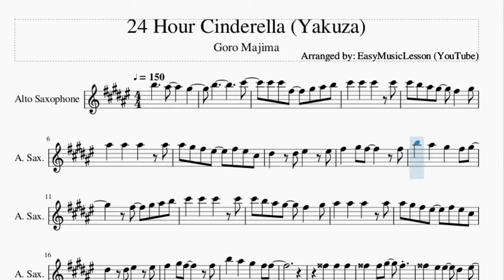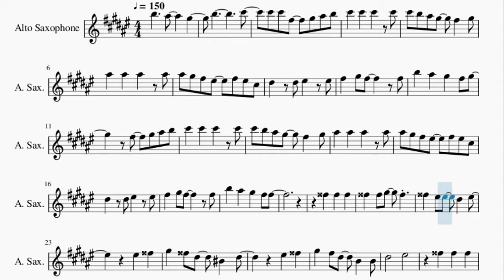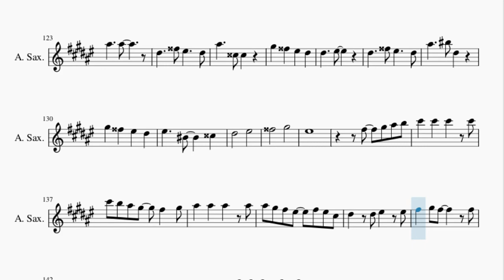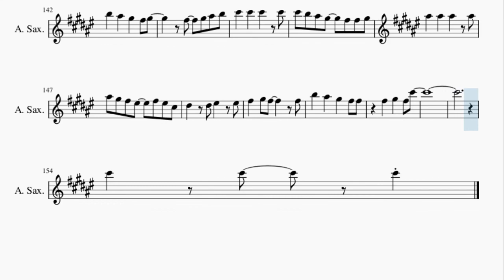Alto Sax Sheet Music: How to play 24 Hour Cinderella (Yakuza) by Goro Majima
Here is a sheet music/tab video on the song 24 Hour Cinderella (Yakuza) by Goro Majima on the alto sax. A alto sax sheet music arrangement which is transposed to notes that are easily played by alto sax, for the song 24 Hour Cinderella (Yakuza) by Goro Majima.

EasyMusicLesson teaches you to play the your favorite instrument, through well-arranged sheet music so that you too can learn how to play 24 Hour Cinderella (Yakuza) by Goro Majima on the alto sax as fast as you can. A alto sax sheet music with backing tracks to help your play the song better.

Chords of Saxophone arrangement:
D Maj   A Maj   B Min   D Maj   E Maj   E Maj   E Maj   A Maj
E Maj   Gb Min   E Maj   D Maj   E Maj   A Maj   Gb Min   D Maj
E Maj   D Maj   E Maj   A Maj   E Maj   Gb Min   E Maj   D Maj
E Maj   A Maj   Gb Min   D Maj   E Maj   A Maj   Gb Maj   Db Maj
B Maj   D Maj   Eb Min   Db Maj   B Maj   Db Maj   Gb Maj   Bb Maj
Eb Min Maj 7   Db Maj   Gb Maj   Gb Maj   Db Maj   Eb Min   Db Maj
Gb Maj   Ab Maj   Db Maj   Db Maj   Db Maj   B Maj   E Maj
A Maj   E Maj   Gb Min   E Maj   D Maj   E Maj   A Maj   Gb Min
D Maj   E Maj   D Maj   E Maj   A Maj   E Maj   Gb Min   E Maj
D Maj   E Maj   A Maj   Gb Min   D Maj   E Maj   A Maj   Gb Maj
Db Maj   B Maj   D Maj   Eb Min   Db Maj   B Maj   Db Maj   Gb Maj
Bb Maj   Eb Min Maj 7   Db Maj   Gb Maj   Gb Maj   Db Maj   Eb Min
Db Maj   Gb Maj   Ab Maj   Db Maj   Db Maj   Db Maj   B Maj
E Maj   A Maj   E Maj   Gb Min   E Maj   D Maj   E Maj   A Maj
Gb Min   D Maj   E Maj   D Maj   E Maj   A Maj   E Maj   Gb Min
E Maj   D Maj   E Maj   A Maj   Gb Min   D Maj   E Maj   A Maj
Gb Maj   B Maj   Db Maj   D Maj   Eb Maj   E Maj   E Maj   E Maj
B Maj   Db Maj   Bb Min   Gb Min   Ab Min   Gb Maj   B Maj
Db Maj   Db Maj   Db Maj   Eb Min   Db Maj   Gb Maj   Gb Maj
Db Maj   Eb Min   Db Maj   Gb Maj   Ab Maj   Db Maj   Db Maj
Db Maj   B Maj   E Maj   A Maj   E Maj   Gb Min   E Maj   D Maj
E Maj   A Maj   Gb Min   D Maj   E Maj   D Maj   E Maj   A Maj
E Maj   A Maj   E Maj   E Min   D Maj   F Maj   G Maj

Melody notes of Saxophone:
B5           Db6
Db6 Db6 Gb5   Ab5 Bb5 B5
Db6   Db6   Db6   Db6
Db6 B5 Bb5 Ab5   Gb5   Ab5
Bb5   Bb5   Bb5   Bb5
Bb5 Ab5 Gb5 F5   Gb5 F5 Db5
Eb5   Eb5 F5   F5
Gb5   Ab5 Gb5     Gb5
B5   Bb5   Ab5   Gb5 Ab5
Gb5   Ab5 Bb5 B5
B5   Bb5   Ab5   Gb5 Gb5
G5   G5   G5
G5   G5 Ab5   G5
G5   F5 F5   Eb5   F5
F5   G5
Ab5   G5 Eb5   C5   Eb5
F5   G5
Ab5   Gb5 Eb5   B4   B4
Eb5       F5
G5   G5   G5
G5   C6 G5 F5 Eb5 Eb5
F5         G5
Ab5   G5   Eb5   F5
F5 Eb5
Eb5     G5 F5     Eb5
Bb5     D5 D5
Ab5   G5   F5   Eb5
Eb5     F5
Eb5       F5
G5       Ab5
F5
Gb5   Ab5 Gb5     Eb5
G5   G5   G5
F5   G5
F5   G5
Eb5       F5
G5   G5   G5
G5   C6 G5 F5 Eb5 F5
G5
F5 Eb5
Bb5     D5 D5
Eb5     F5
Eb5       F5
G5       Ab5
F5
Gb5